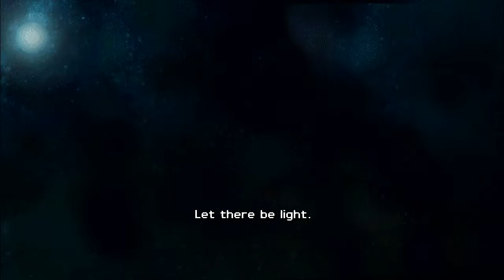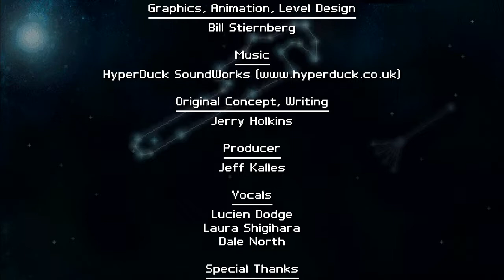► Let's Play: Penny Arcade's On the Rain Slick Precipice of Darkness 4【Final Part】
Hi guys, I'm back with a new game called Penny Arcade's On the Rain Slick Precipice of Darkness 4.
I was so excited about that game (played every game made by Zeboyd Games before).
It is an Old-School RPG style type of game with great humor.

Precipice of Darkness 4 is developed by Zeboyd Games.